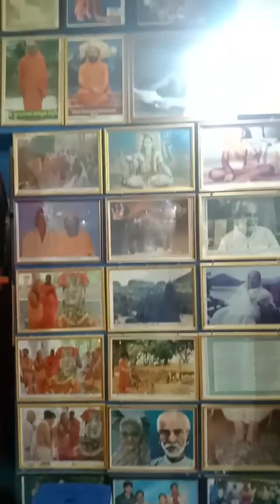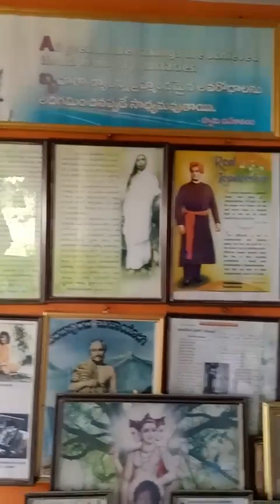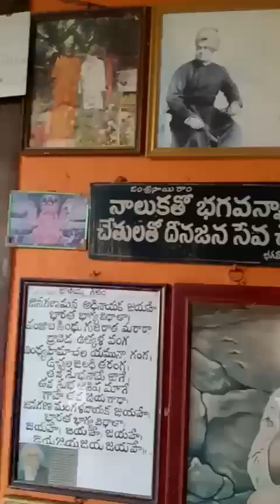Sri Suryananda Giri Swamiji Ashram @ Lakshmi Narsapuram, near Pithapuram, A.P